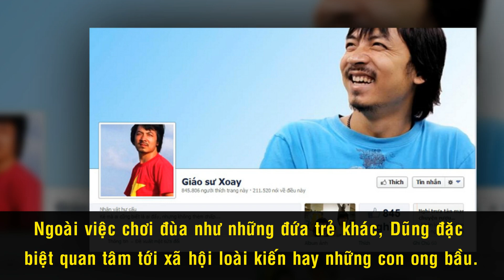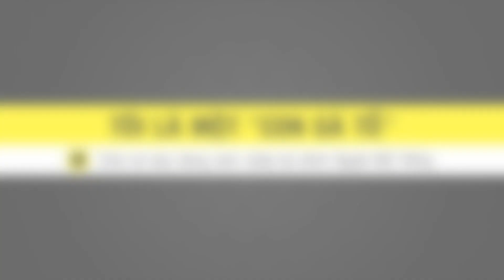‘Giáo Sư Cù Trọng Xoay’ Sau 5 Năm Ẩn Dật, Bây Giờ Ra Sao?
Sau 5 Năm Ẩn Dật, ‘Giáo Sư Cù Trọng Xoay’ Bây Giờ Ra Sao?

“Giáo sư Cù Trọng Xoay” là tên gọi mà Đinh Tiến Dũng có được sau khi tham gia chương trình Hỏi xoáy đáp xoay cùng danh hài Xuân Bắc. Rời Hỏi xoáy đáp xoay, “Giáo sư Xoay” nổi tiếng một thời dành nhiều thời gian cho công việc chuyên môn của mình là viết kịch bản. Vì cuộc sống của anh khá kín tiếng, nên có rất nhiều người hâm mộ sẽ tò mò, tự đặt câu hỏi, “Giáo sư Xoay” bây giờ ra sao?

Cám ơn bạn đã xem video Sau 5 Năm Ẩn Dật, ‘Giáo Sư Cù Trọng Xoay’ Bây Giờ Ra Sao?

Những video có thể bạn thích:

Đời Buồn Của Nghệ Sĩ Hài Khánh Nam – Nghệ Sĩ Nghèo Mang Tiếng Cười Lên Sân Khấu

Quá Khứ Ăn Chơi, Đi Bụi, Tù Tội... Của Dàn Sao Việt Đình Đám - Phần 1

30 Năm Cống Hiến, Khối “Tài Sản” Mà Lại Văn Sâm Nhận Được Nhiều Nhất Là Gì?

Thanh Tuyền Và Những Biến Cố Thay Đổi Cuộc Đời Của Giọng Ca Làm Say Đắm Sài Gòn Một Thuở

Danh Ca Vũ Khanh: Chàng Ca Sĩ Mê Diễn Kịch Và Sự Tình Cơ Với Âm Nhạc
Don Hồ - Quá Khứ Vượt Biển, Bị Hải Tặc Bắt Và May Mắn Gặp Được Trung Tâm Thúy Nga

Ca Sĩ Lâm Nhật Tiến Kể Chuyện Nhiều Lần Gặp Ma Báo Mộng, Và Cái Duyên Với Âm Nhạc

3 Chị Em Cẩm Ly Và Khối Tài Sản Tỷ Đo Đáng Mơ Ước?